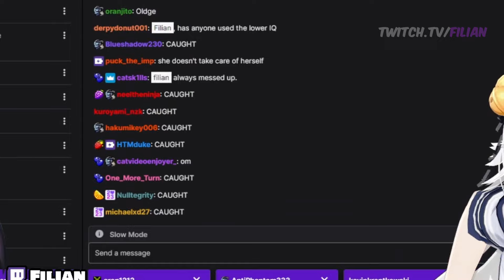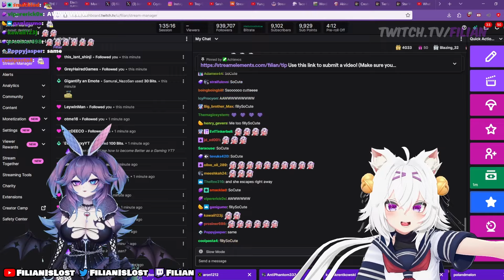When Filian feels down, she goes to Cotton, SO CUTE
If u liked it, u can find Filian and CottonTail below!